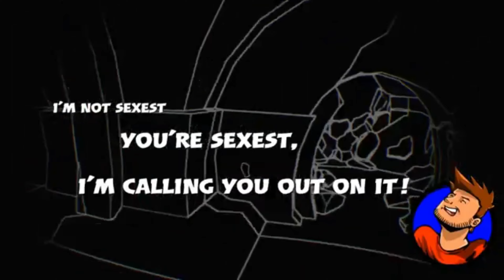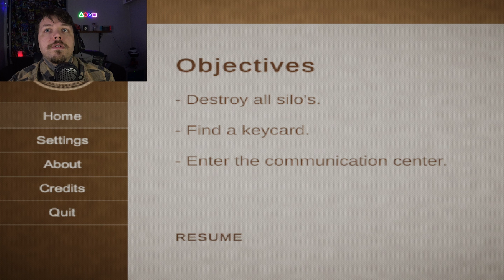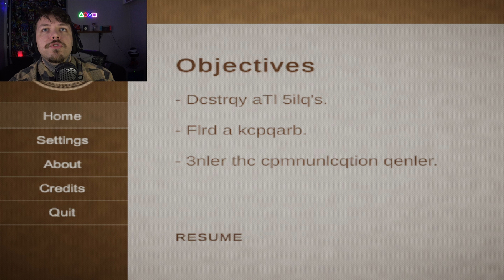"007 GOLDENEYE N64 HORROR" Agent No. 6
Today, we're being MLG pros with a fan made horror version of the classic 007 Goldeneye on the N64!

Ending Theme:
"Nobody Else" by Lvtesorrow x KEEPMYSECRETS: